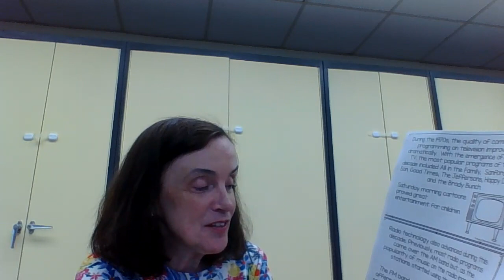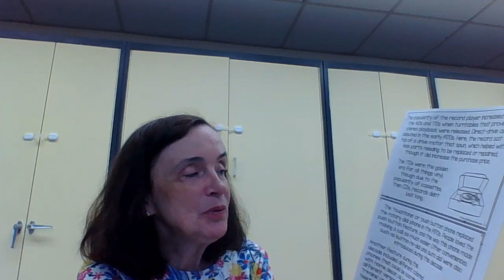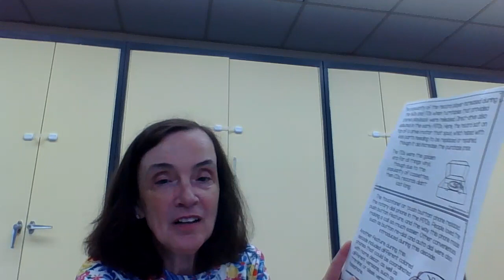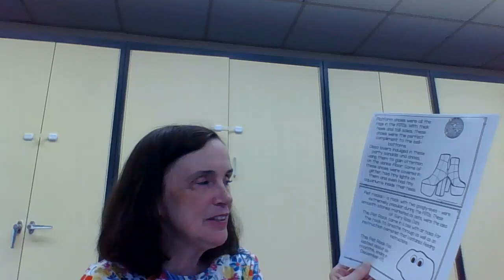The 1970's book, Miss Dorothy